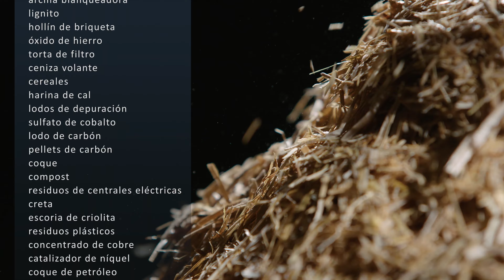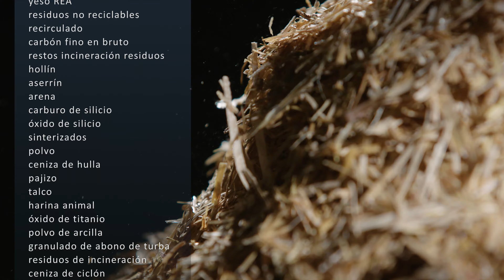Economía energética - siempre tenemos una idea brillante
¡Desafíenos!
En la industria energética, los materiales a granel deben llevados al lugar de almacenamiento de manera óptima, alimentados al proceso de incineración, y los materiales agregados, subproductos y materiales de desecho deben ser transportados de arriba a abajo y de adentro hacia afuera.